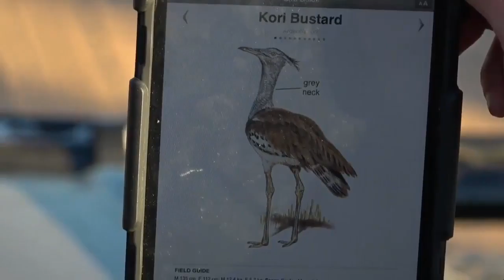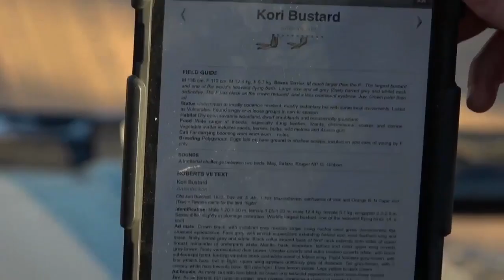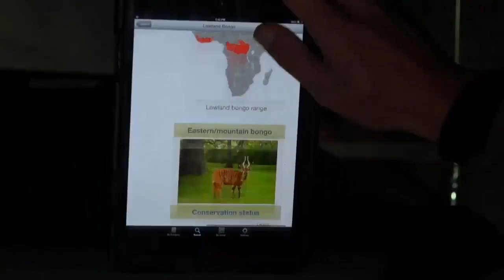Sabi Sand Wild Safari Live May 30 2016 sunset